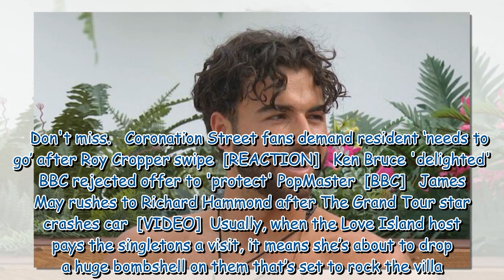Love Island couple on the rocks as Maya Jama set to drop huge bombshell